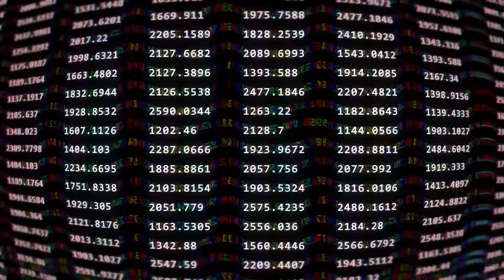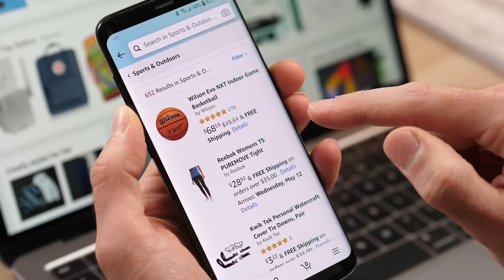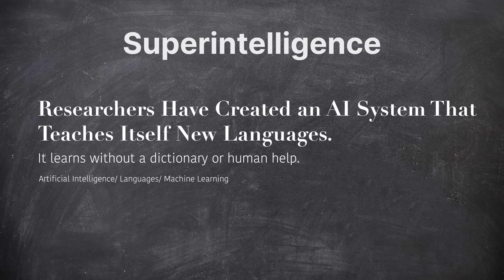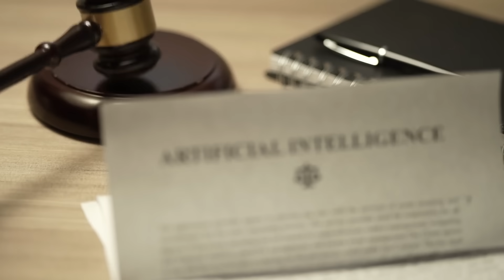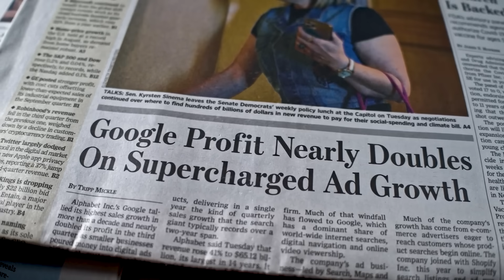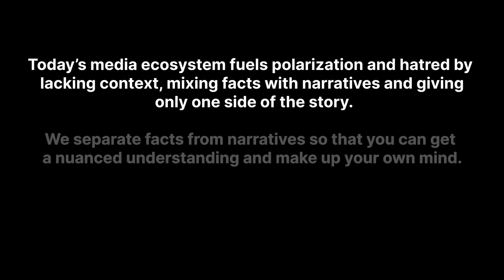What is Artificial Intelligence?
Everywhere we look, there is talk about the upcoming technological future. A  world controlled by driverless cars, robots, deep fakes, and AI. But what is AI? This video helps separate the facts from competing narratives so that you can get a nuanced understanding and make up your own mind.

Sources and further reading/watching:
*Artificial intelligence
*AI Applications: Top 18 Artificial Intelligence Applications in 2023
*AI timelines: What do experts in artificial intelligence expect for the future?

Narratives:
* Pro-establishment narrative example:
The Age of AI has begun

* Establishment-critical narrative example:
The AI Arms Race Is Changing Everything

* Technoskeptic narrative example:
7 Reasons Why Artificial Intelligence Can’t Replace Humans at Work